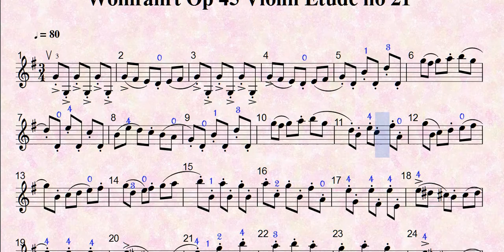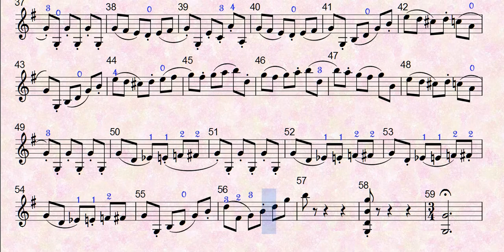Wohlfahrt Op 45 Violin Etude no 21 tempo=80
費華練習曲 Op.45 No.21 Wohlfahrt Op.45 Violin Etude No. 21

Wohlfahrt Op 45 Violin Etude no 21 動態影音譜 tempo=80
Wohlfahrt Op 45 Violin Etude no 21 Dynamic audio Sheet music tempo=80